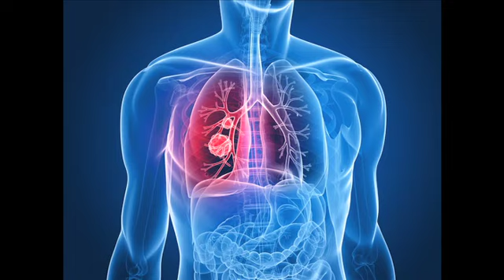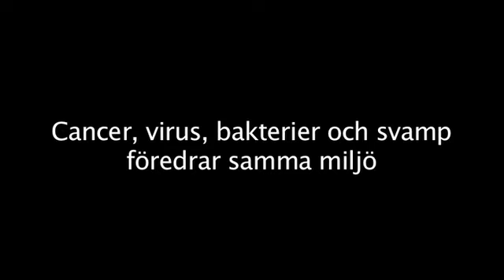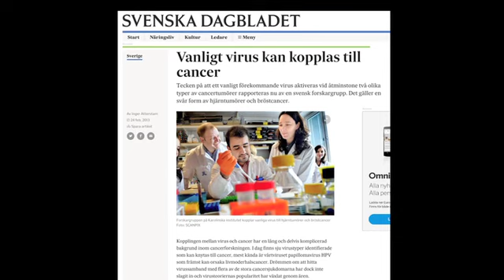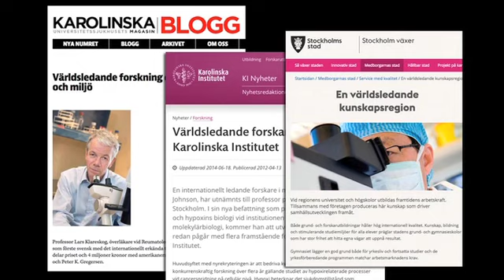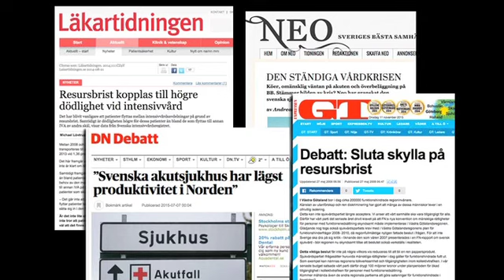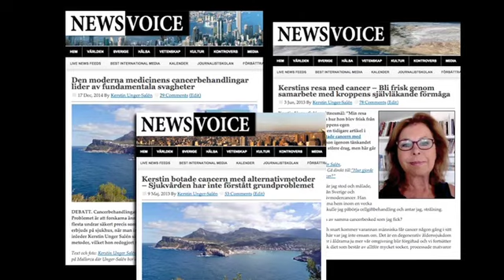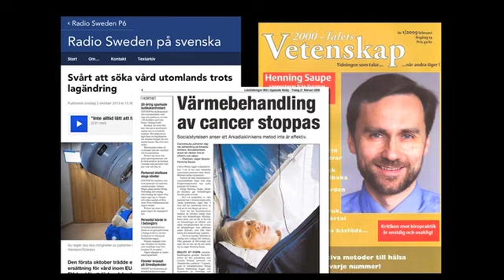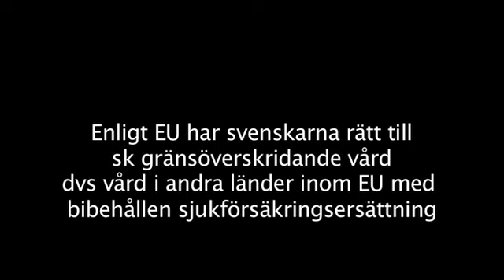Kerstin Unger-Salén botade sin cancer med alternativa metoder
Bota cancer med integrativ vård. Denna intervju med Kerstin Unger-Salén spelades in den 7 okt 2015 på gården Cas Bernats strax utanför kuststaden Port de Sóller på Mallorca. Intervjun gjordes av Torbjörn Sassersson, redaktör för NewsVoice.se

Läs artikeln med intervjun: